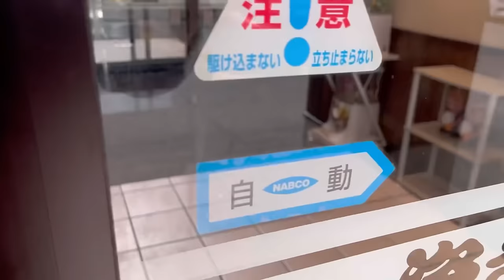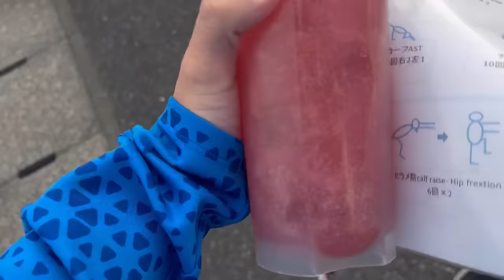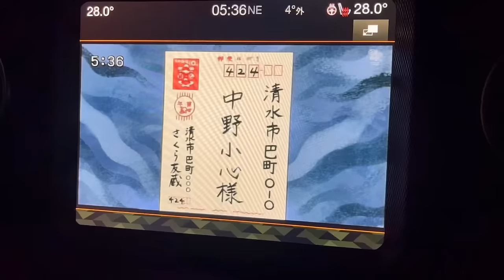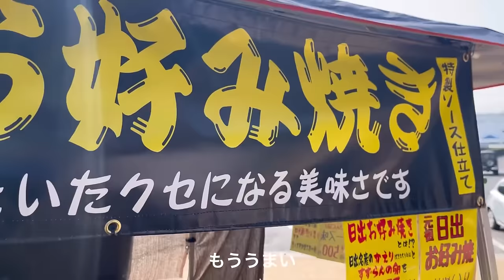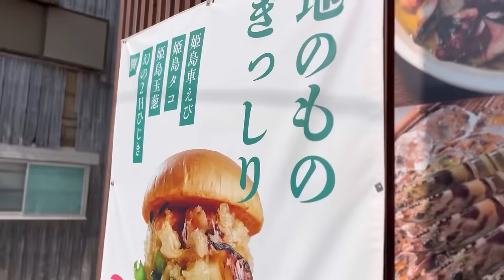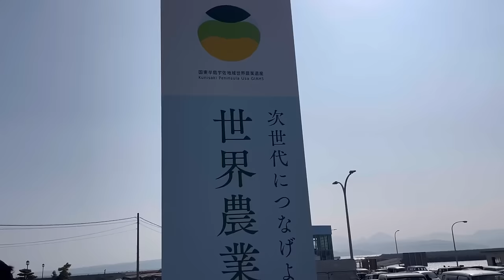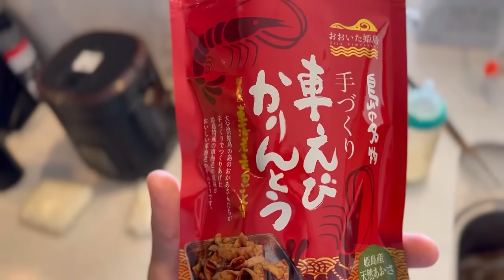【VLOG#66】初めて姫島に行ってきました!